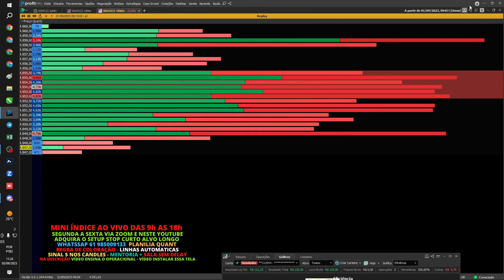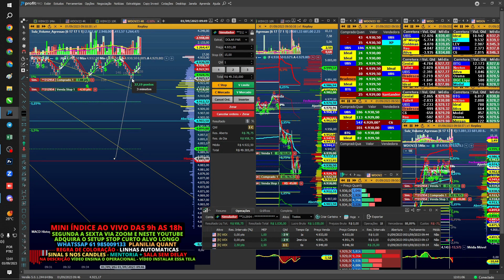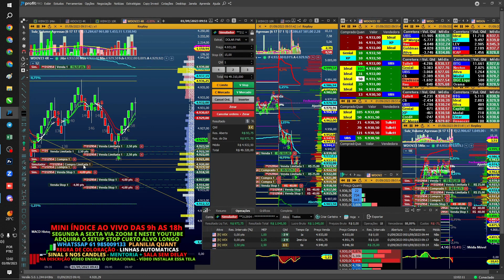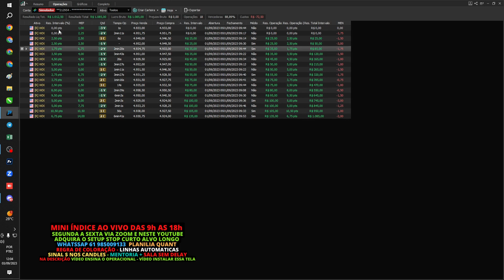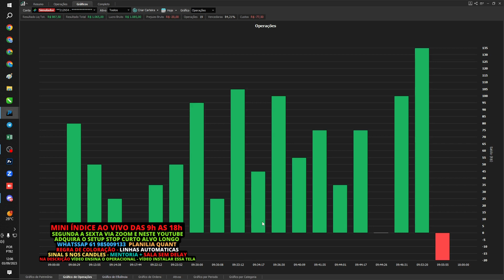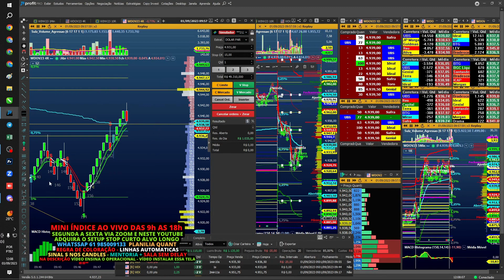SUB OPERAÇÕES 4 RENKO SCALPER AVANÇADO LEITURA FLUXO - VEM PRO TIME STOP CURTO